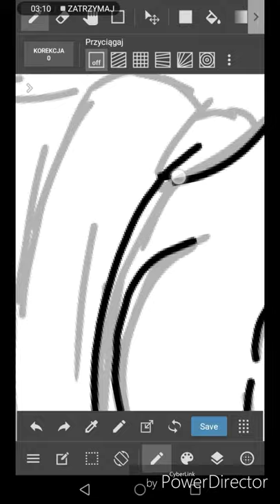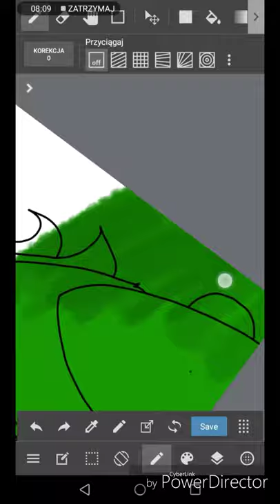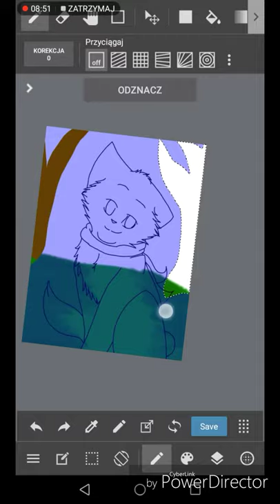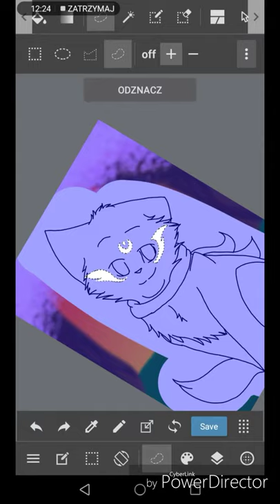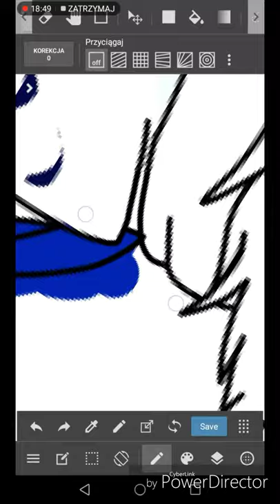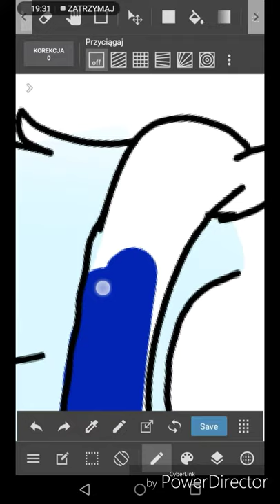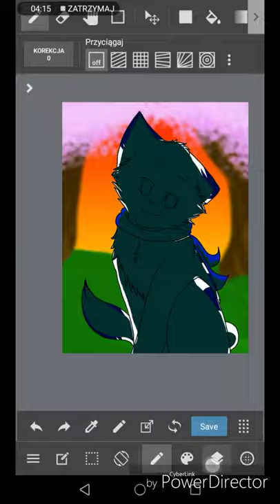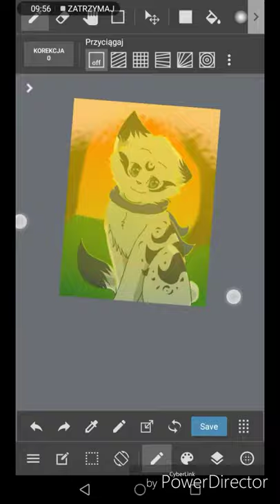Bystre Oko - wojownicy speedpaint